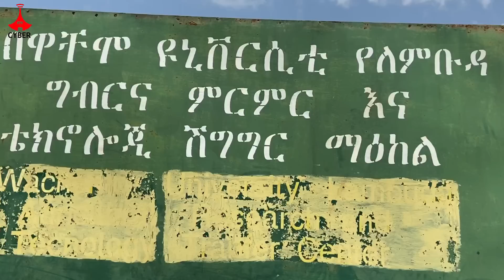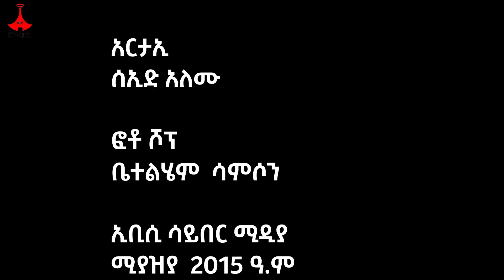የዋቸሞ ዩኒቨርስቲ ትሩፋት Etv | Ethiopia | News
አንድ የአፕል ዛፍ አንድ ተማሪ ማስተማር ይችላል